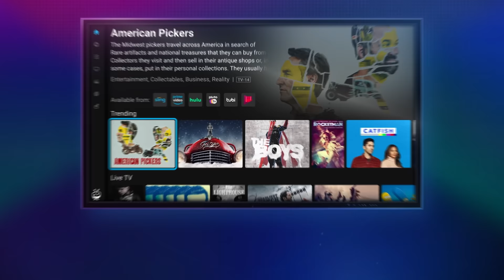Intense 2v2v2 Scramble At The Nicest Golf Course I've Played! | The Tivo Classic